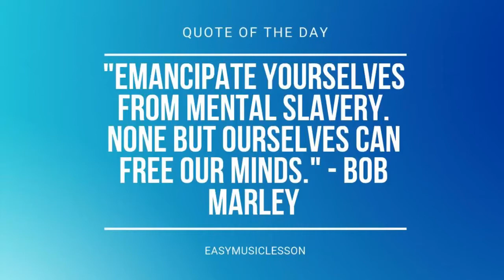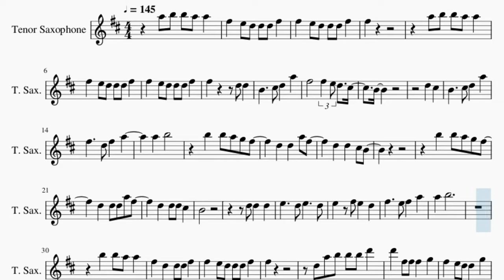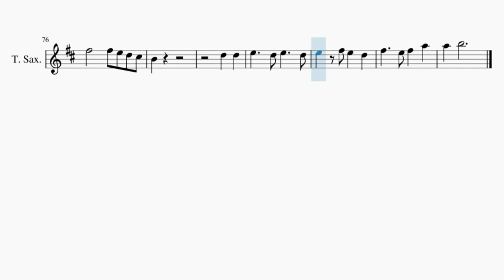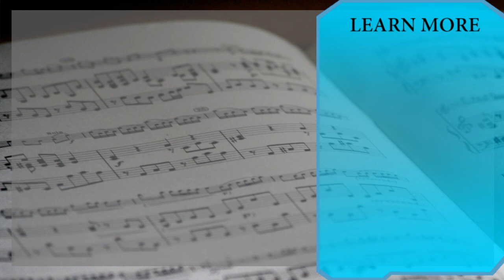Tenor Sax Sheet Music: How to play July by Noah Cyrus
Here is a sheet music/tab video on the song July by Noah Cyrus on the tenor sax. A tenor sax sheet music arrangement which is transposed to notes that are easily played by tenor sax, for the song July by Noah Cyrus.

EasyMusicLesson teaches you to play the your favorite instrument, through well-arranged sheet music so that you too can learn how to play July by Noah Cyrus on the tenor sax as fast as you can. A tenor sax sheet music with backing tracks to help your play the song better.

Chords of Tenor Sax arrangement:
A Min   A Min   G Maj   C Maj   F Maj   F Maj   A Min   A Min
G Maj   C Maj   F Maj   F Maj   A Min   A Min   G Maj   C Maj
F Maj   F Maj   A Min   A Min   G Maj   C Maj   F Maj   C Maj
C Maj   A Min   F Maj   F Maj   A Min   C Maj   F Maj   F Maj
G Maj   G Maj   A Min   D Min   A Min   A Min   G Maj   C Maj
F Maj   F Maj   A Min   A Min   G Maj   C Maj   F Maj   F Maj
G Maj   C Maj   F Maj   C Maj   C Maj   A Min   F Maj   F Maj
A Min   C Maj   F Maj   F Maj   G Maj   G Maj   A Min   D Min
C Maj   A Min   F Maj   F Maj   A Min   A Min   G Maj   C Maj
D Min   A Min   F Maj   F Maj   D Min   A Min

Melody notes of Tenor Sax:
A5 B5 B5 A5 A5
F#5   E5 D5 D5 D5 F#5
F#5
F#5       F#5 E5 D5   C#5
B4
D5   C#5
B4     C#5 D5   A5
F#5     D5 F#5   A5
A5   B5
B5   B5 A5 G5 F#5
D5   D5   A5 F#5
D5   D5   C#5 B4
D5   D5 D5 A5 F#5
D5   D5 D5 C#5
B4
A5   B5
B5   B5 A5 A5
F#5   D5   D5 D5 F#5
F#5
D5 A5 B5 B5 B5 D6
D6   F#5 F#5 F#5   G5
F#5   E5 D5 D5   G5
F#5 E5 D5     D5 D5
B4
D5   C#5
A5   B5
B4
A5   B5
A5 B5 B5 A5 G5 F#5
C#5   C#5 C#5 A5 F#5
B4
D5   D5   G5 F#5
D5   D5   C#5
B4
D5   C#5
B4     C#5 D5     E5
B4
D5   C#5
B4
D5   D5
A5   B5